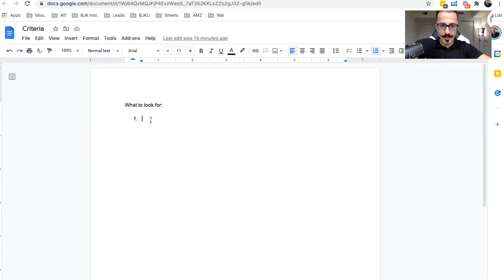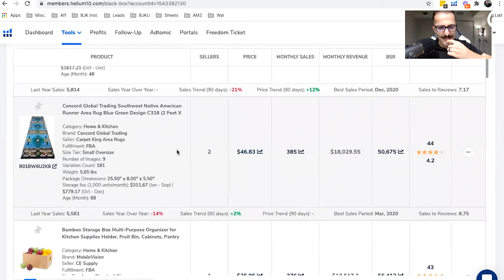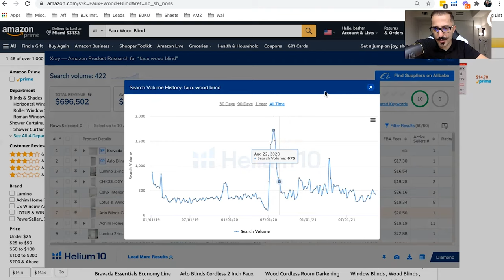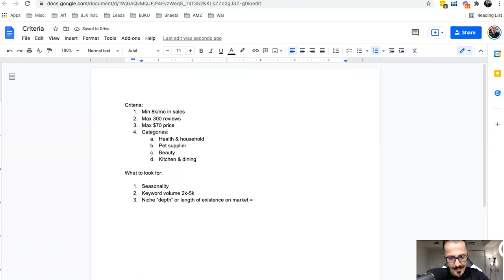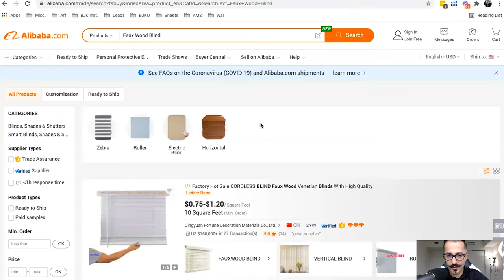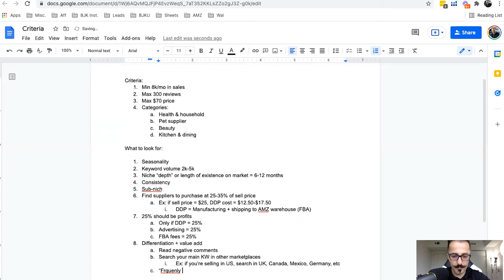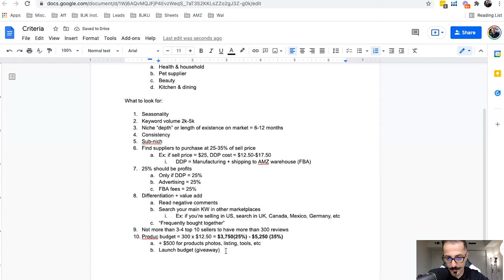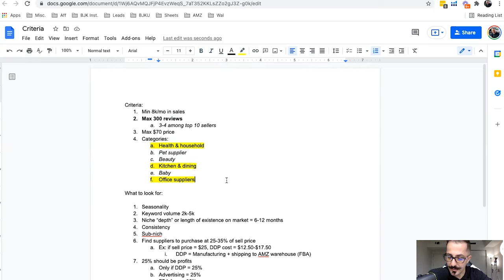$66,157/mo Product In 8 Minutes!| Amazon FBA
Get your Case Study: how to Crush It On Amazon from Someone Who ACTUALLY Sells On Amazon

Want to learn how to find products like this to sell on Amazon?

If you want to sell on Amazon FBA, the product you sell is the most important part of your business. Watch and learn my proven Amazon product finding process for Amazon FBA!